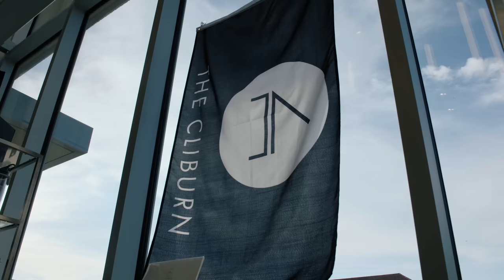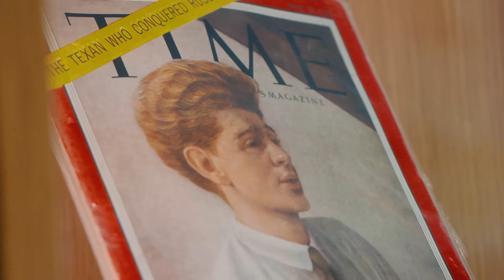Crescendo Teaser – Yunchan Lim 임윤찬 Backstage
2022 Cliburn Competition Documentary
Worldwide distribution details to be announced in the coming months.

Crescendo is set against an unprecedented backdrop of global geopolitics as 30 of the world's most promising musicians travel to Fort Worth, Texas, to compete in the renowned Van Cliburn International Piano Competition. Vying for gold and their shot at classical piano stardom, the contestants showcase their talent and voices through six intense, high-stakes performances, with multiple elimination rounds, a discerning panel of jurists, and audiences numbering thousands in person and millions online.

Behind the scenes, stories of adversity, sacrifice, and heartbreak drive the pianists to perform at the highest level. As fan favorites and early contenders are eliminated, one unassuming genius rises to the top. Featuring never-before-seen footage of our extraordinary competitors, including Gold Medalist and international sensation Yunchan Lim 임윤찬.

Crescendo is directed and produced by Heather Wilk. It is produced by Red Entertainment and the Cliburn. Executive Producers include Red Sanders of Red Entertainment and Jacques Marquis and Maggie Estes of the Cliburn.